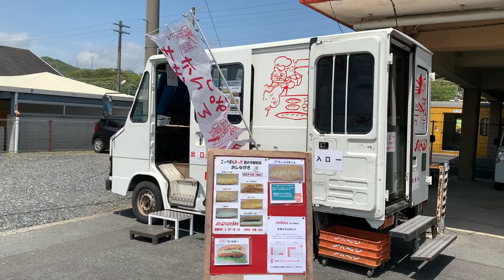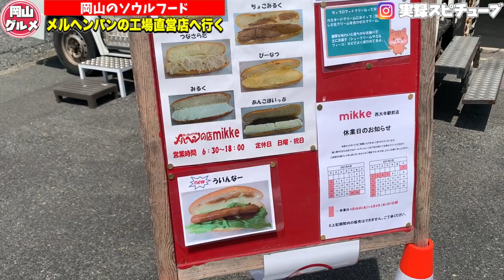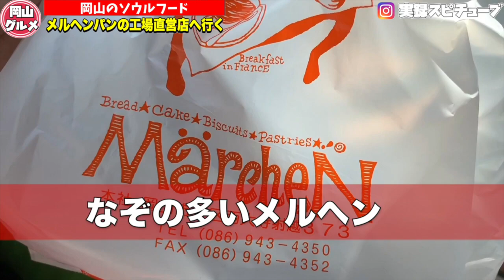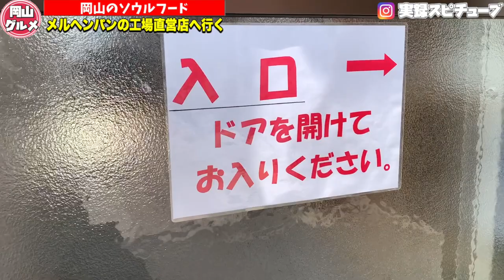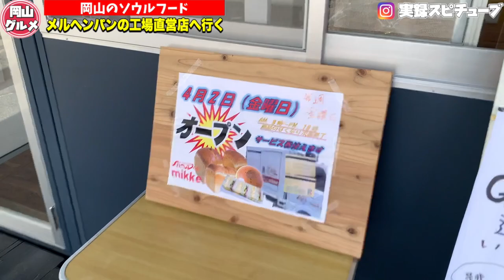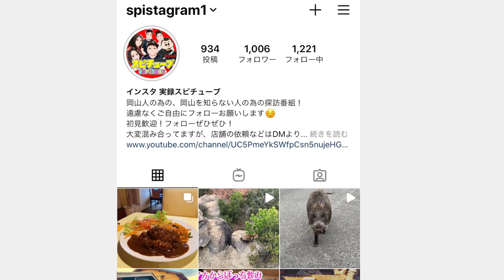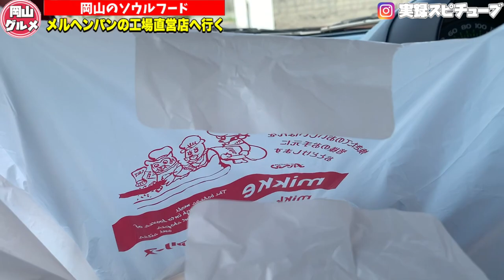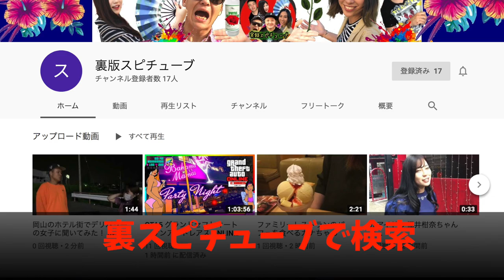岡山グルメ【メルヘン】知る人ぞ知る懐かしのメロディー！メルヘンのパン工場直営店《駅前激安100円パン》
メルヘンフード工場直売所 mikke（ミッケ）
岡山市東区西大寺射越373
月～金曜 7：00～15：00

土曜 7：00～18：00
 ※パンが無くなり次第終了

西大寺駅

岡山県岡山市東区西大寺上2丁目4

再生リスト